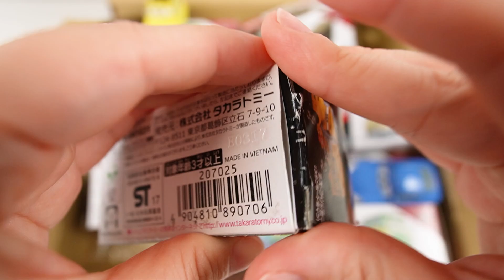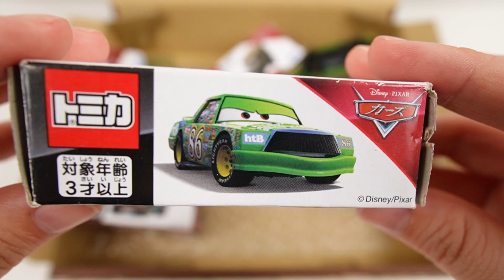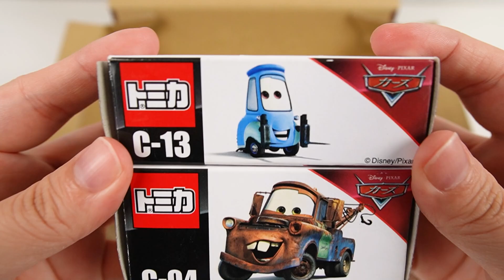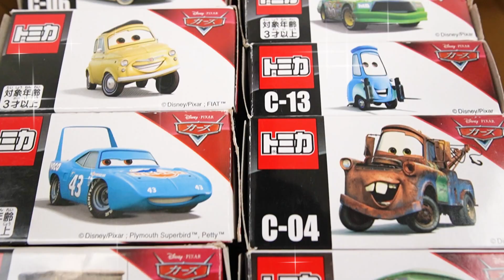"Disney Cars" Search for boxes with the same design and store miniature cars.